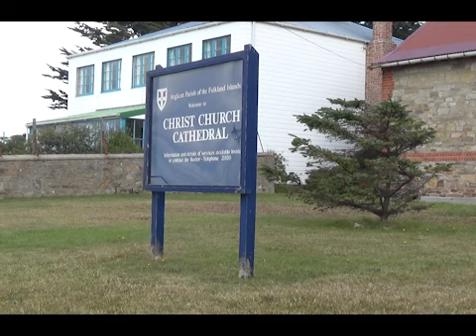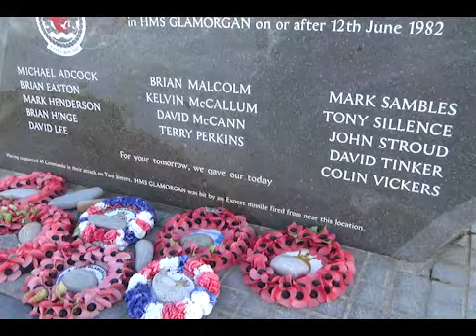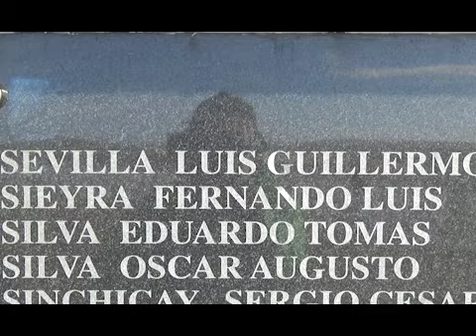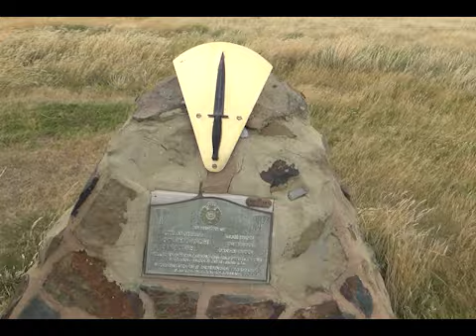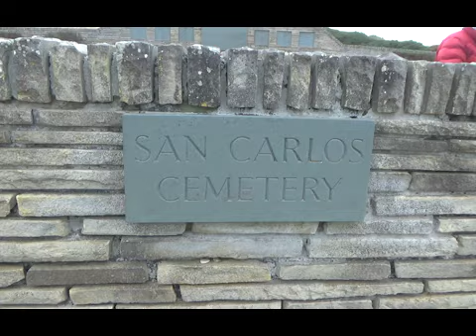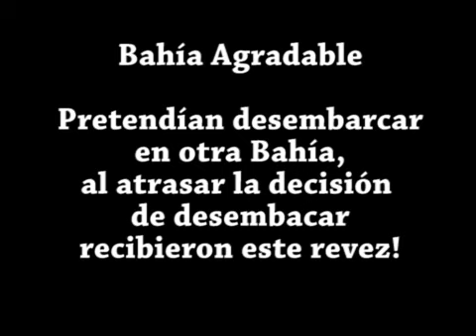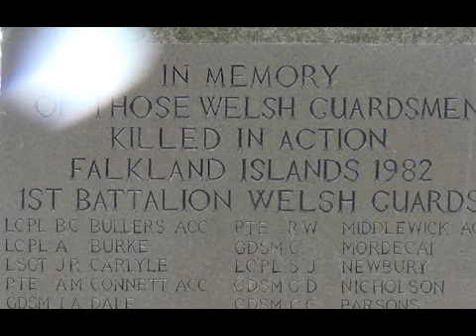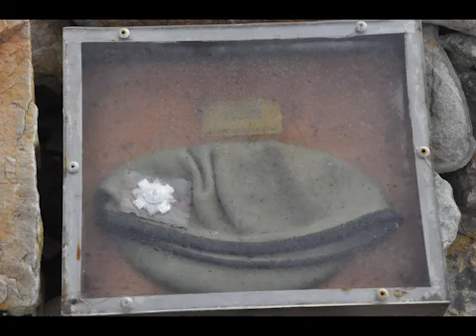Viaje ISLAS MALVINAS 2018, también MARATÓN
Un viaje a las ISLAS MALVINAS en homenaje al Teniente PM Oscar Augusto "Sapo, Chachin" SILVA. y donde pudimos correr la maratón y recorrer los campos de batalla de aquel abril, mayo y junio del 1982. VIDEO CON IMPERFECCIONES DE EDICIÓN, pero a nosotros...y cuando pasen más los años... seguro nos sirve! Viva la Patria!!!